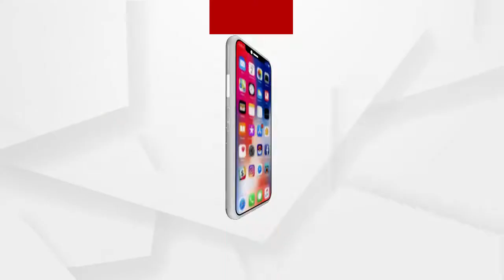The peasant movement was not needed after the Supreme Court’s verdict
Farmers have been protesting for a long time, and the Indian government has been in talks with them several times. But Golak Mohapatra, general secretary of the BJP, questioned the need for a peasant movement after the Supreme Court ruled that the law would be adjourned and tried later.
ସୁପ୍ରିମକୋର୍ଟଙ୍କ ରାୟ ପରେ ଚାଷୀ ଆନ୍ଦୋଳନର ଆବଶ୍ୟକତା ନଥିଲା
ଦୀର୍ଘଦିନ ଧରି ଚାଷୀମାନେ ଆନ୍ଦୋଳନ କରୁଥିଲେ ଏବଂ ଭାରତ ସରକାର ଅନେକଥର ସେମାନଙ୍କ ସହ ଚର୍ଚ୍ଚା ମଧ୍ୟ କରିଥିଲେ। କିନ୍ତୁ ସୁପ୍ରିମକୋର୍ଟ ଏହି ଆଇନକୁ ସ୍ଥଗିତ ରଖି ପରେ ବିଚାର କରାଯିବ ବୋଲି ନିଷ୍ପତ୍ତି ଶୁଣାଇବା ପରେ ଚାଷୀ ଆନ୍ଦୋଳନର କଣ ଆବଶ୍ୟକତା ଥିଲା ବୋଲି ପ୍ରଶ୍ନ କଲେ ବିଜେପିର ସାଧାରଣ ସମ୍ପାଦକ ଗୋଲକ ମହାପାତ୍ର.